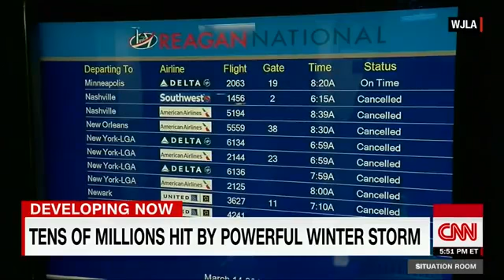Winter storm pummels millions, grounds flights